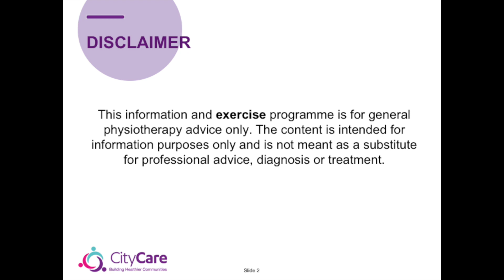Leg Nerve Glides